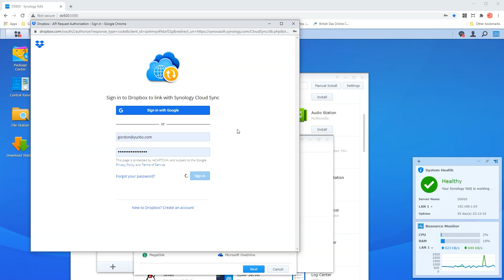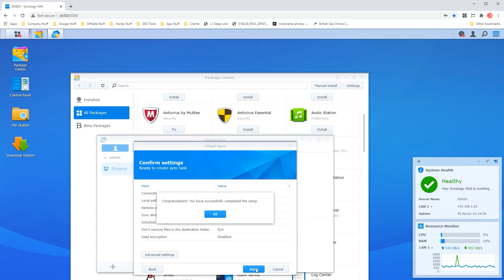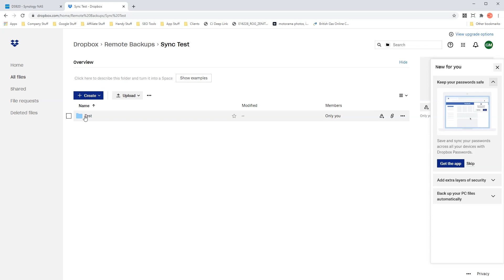Synology Cloud Sync To Dropbox - Quick Guide For Syncing Your Synology To Dropbox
Synology NAS Sync To Dropbox

To get started visit the main page of the Synology Diskstation Manager and then visit the Package Center. The key package we need here is called Cloud Sync so visit the 'All Packages' link on the left and locate the Cloud Sync package. If it's not already installed click the 'Install' button and wait for this to complete.

Once complete open up the Cloud Sync application and this will take you the setup screen if none are already setup. If this doesn't happen simply click the '+' icon located at the lower left side.

First we'll selected the 'Dropbox' option and click the 'Next' button.

Now a secure new window should open from Dropbox. This will ask you to first login (if you're not already) and then ask for permission for Synology Cloud Sync to use your Dropbox. Click the 'Allow' button and then the 'Agree' button that follows.

Task Settings will now appear that asks you for a connection name. Local path is the folder on your Synology NAS you wish to add to Dropbox and sync when changes are made. Remote Path is the directory in Dropbox where you wish to store the files remotely.

Sync Direction can be set as Bidirectional which means changes made to local or remote are synced together, this is the most common option with a Dropbox setup on multiple devices.

There are also 'Download Remote Changes Only' which means changes on Dropbox are mirrored on the Synology NAS and 'Upload Local Changes Only' which means changes on the local Synology NAS are mirrored on Dropbox.

We'll keep this set to Bidirectional for this video. There are also Schedule Settings (where syncing is only run at certain times of the day) and Data Encryption.

Now click the 'Next' button.

Here is the final step called 'Confirm Settings' where we check everything is as desired. You can also click the 'Advanced Settings' button to exclude certain folders in the main folders (if they contain very large files) and also a 'File Filter' to include / exclude certain files types, such as large movie files etc.

Once happy click the 'Apply' button and the task will start to be created.

Once the task is created it will then perform the first sync. This may take a while depending on the number and size of the files and the connection speed between the Synology NAS and the Dropbox server. It's always a good idea to check the 'History' tab to make sure everything is working as it should and you can also test the Cloud Sync by creating and updating files in the folders you selected for syncing earlier.